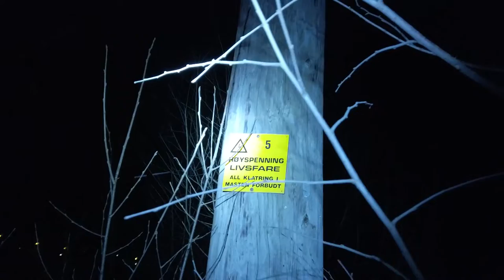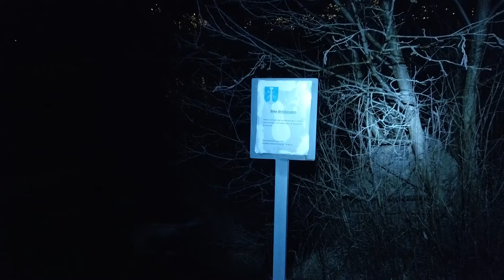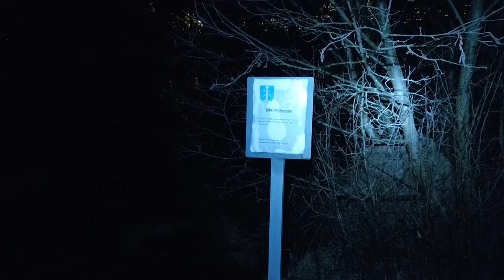FIRST TIME exploring island // In PITCH DARK - Sølfastøya (Norway, February 2022)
DATE: January 19th, 2022 (Wednesday)
TIME: 5:41 PM
PLACE: Sølfastøya, Drammen.

THE EXPLORER:
Exploring a small island for the first time - In PITCH DARK.
Apperently there is a playground used by kids at daytime.
While lurking on the island I came over something UNEXPECTED.

LARS AND THE REAL WORLD
I am Lars. This is my world.
Discover slow TV in Norway. You will see stunning view or everyday life as I walk through neighbourhoods, city streets, rural areas and forests.

EQUIPTMENT: DJI OSMO Pocket
SETTINGS: 1080p / 30fps